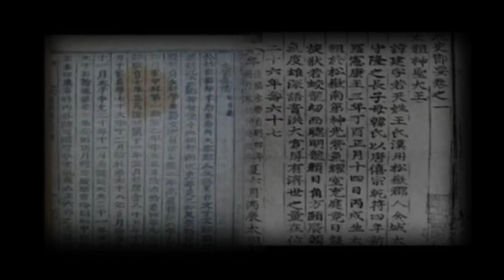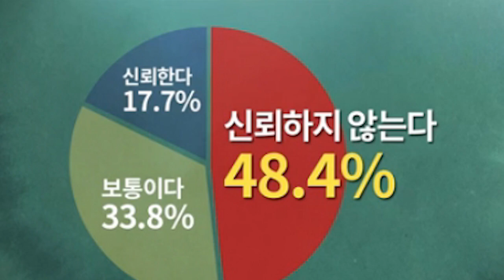[신천지] 카드뉴스 - 고려장의 숨은 비밀편(신천지에 관한 진실)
1. 말씀 강의 영상

2.교리비교 영상(신천지 공식 홈페이지)

3.진짜 바로 알자 성경과 신천지 (신천지 공식 카페)
-다음

5. 신천지 팟캐스트 하늘팟